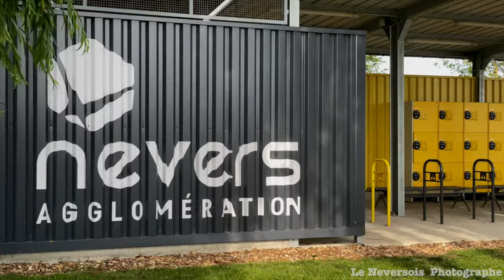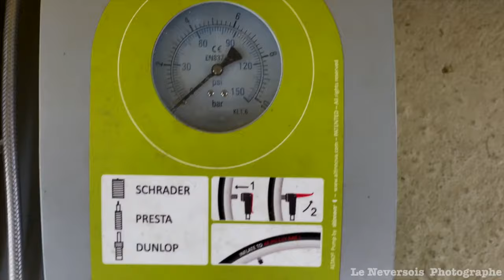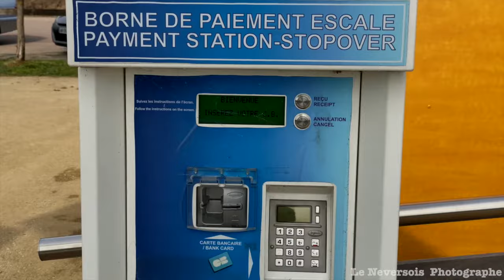Le port de plaisance de la jonction à Nevers en Bourgogne : une destination touristique de choix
Le port de plaisance  de Nevers : une destination touristique de choix

Nevers, une ville située en Bourgogne-Franche-Comté en France, est connue pour son ports fluvial qui attire chaque année des milliers de touristes. Le port de la Jonction à Nevers offre une vue panoramique sur la ville ainsi que sur la campagne environnante, est le point de départ idéal pour des excursions en bateau sur la Loire et ses affluents.

Le port de la jonction de Nevers : une richesse historique et culturelle

Le port fluvial de Nevers est riche en histoire et en culture, et renferme de nombreux témoignages de l'architecture et de l'artisanat local. De nombreuses activités comme la visite du Palais Ducal ,de la cathédrale sans oublier l 'espace Bernadette ou repose la sainte Bernadtte Soubirous et non pas à Lourdes comme beaucoup le pensent  permettent aux touristes de découvrir l'histoire et la culture de Nevers et de la région en général.

Des activités nautiques pour tous les goûts

Le port de la jonction à Nevers offre un large éventail d'activités nautiques pour les touristes de tous âges. Des excursions  sur la Loire et ses affluents permettent aux touristes de découvrir la ville et la campagne environnante sous un nouvel angle. Des activités plus sportives, telles que le kayak et le canoë, sont également disponibles pour les touristes plus aventureux.

Des restaurants et bars pour se détendre après une journée d'animations nautiques

Après une journée bien remplie d'activités nautiques, les touristes peuvent se détendre dans l'un des restaurants et bars comme la Marine ou la promenade  situés à proximité de la capitainerie. La cuisine locale est savoureuse et les boissons sont rafraîchissantes. Les touristes peuvent également profiter de la vue sur les ports tout en dégustant leur repas ou leur boisson.

Le port de la Jonction de Nevers : une destination touristique incontournable

Le port de la jonction de Nevers sont une destination touristique incontournable pour les amoureux de la nature, de l'histoire et de la culture. Offrant un large éventail d'activités nautiques, ainsi que des restaurants et des bars pour se détendre, les ports de Nevers sont le point de départ idéal pour des vacances inoubliables en Bourgogne-Franche-Comté en France.